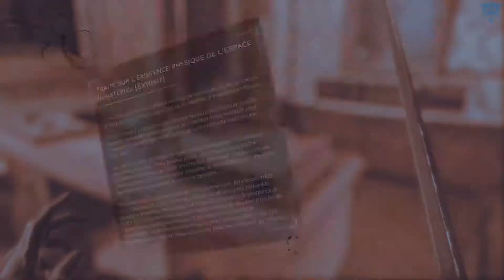Dishonored DotO - 11 - Daud le bavard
Nous continuons ce Let's Play de Dishonored Death of the Outsider avec ce onzième épisode. Nous en finissons enfin avec la mission consistant à récupérer des informations de la part des Aveuglés. Il est désormais temps de planifier le casse de la banque... Et le moins qu'on puisse dire, c'est qu'on a des possibilités !

Musique d'intro : Raphael Colantonio - Brigmoire Lullaby (Credits Remix) - OST Dishonored 2

Musique de fin par LukHash - The Other Side (de l'album éponyme), sous licence CC-BY-SA (licence commerciale acquise)

Pour me soutenir, faire avancer la chaîne et me permettre de vous proposer du meilleur contenu, n'hésitez pas à faire un tour sur le tipeee ou sur le tipeeestream pendant les lives